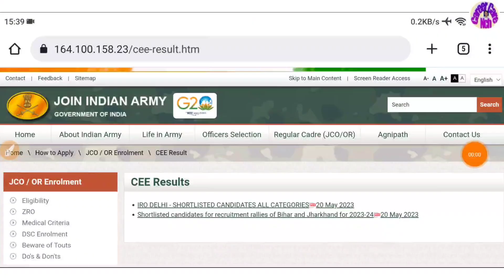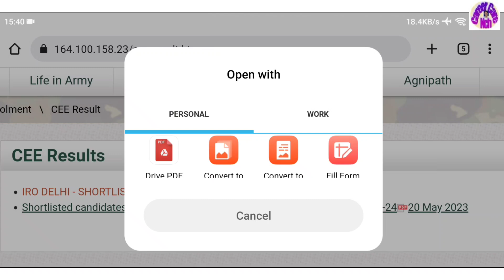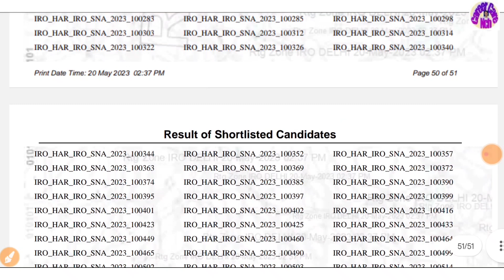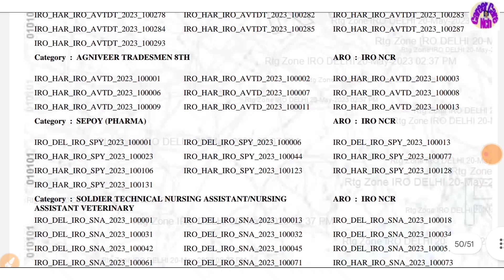Army Agniveer Gd Result out May 2023 👍 Agniveer gd result aa gya | army result kaise check kare ccc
Result pdf file link

Haryana Agniveer Army Result Link